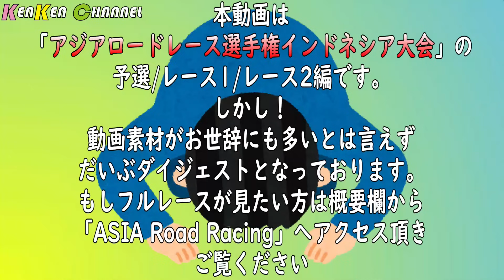【試練】転倒しても前を向く!!!しかし現実は甘くなかった日本人ライダーのお話【2024ARRC】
「サーキットで非日常体験を！」

場所：マンダリカインターナショナルストリートサーキット
編集：メガネ

インドネシア編最終話となりました!!!
悔しい結果に終わりましたが、今回の経験はかけがえのないものとなりました。
関係者の皆様、そして応援頂いた皆様。
そして期待にお答えできず申し訳ございませんでした…

もし次回のチャンスがあれば、再び必死に走りたいと思っています。

次戦は全日本AP！やったるぞ～!!!

【けんけんサーキットサービス ホームページ】
↓各サービスや業務依頼/案件提案はコチラから↓
↓TEAMけんけんファンクラブ入会もコチラから↓

【TEAMけんけん＆けんけんChannel オフィシャルグッズストア】

【「けんけんChannel メンバーシップ」はこちらから】

↓ナガオ兄弟のSNSはこちら↓
‹メガネ・ケンゴ›